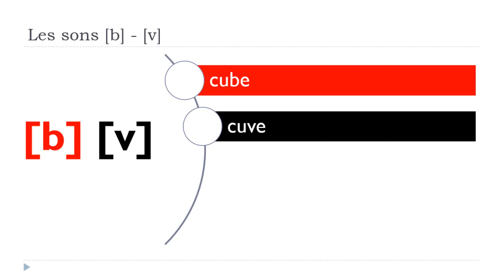Learn French Pronunciation I Les sons b et les sons v #5